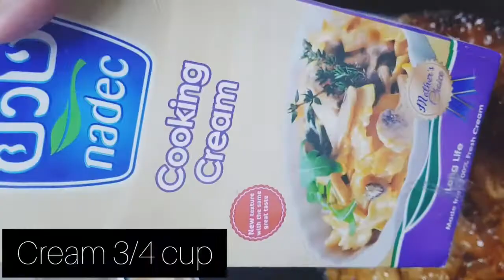Chiken makhni handi |how to cook chicken makhni |restaurant style chicken makhni handi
Ingredients

Chicken 900g

Tomatoes 4 (cut in half)

Ginger and garlic paste 2tbs

Water 1cup

Red chili crushed 1tbsp

Yogurt 1cup

Garm masala 1tsp

Butter 2tbsp